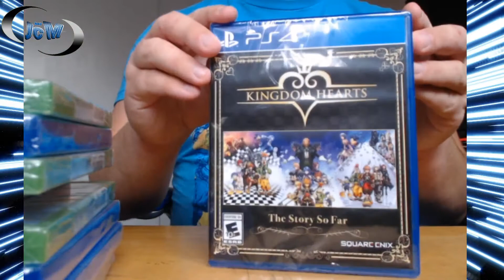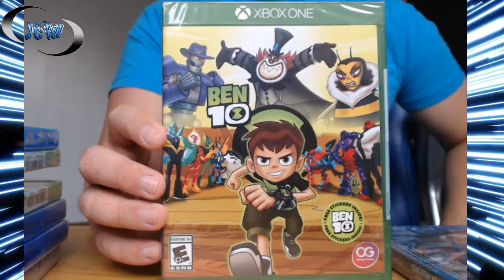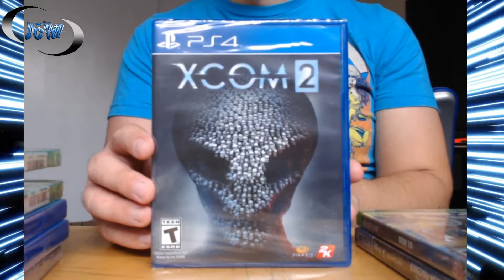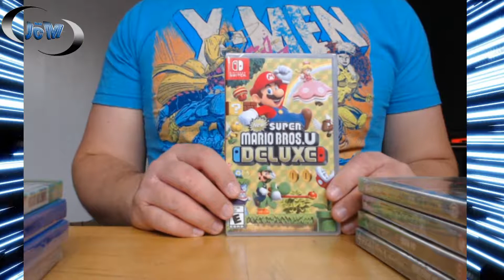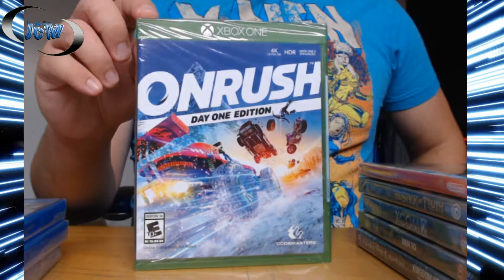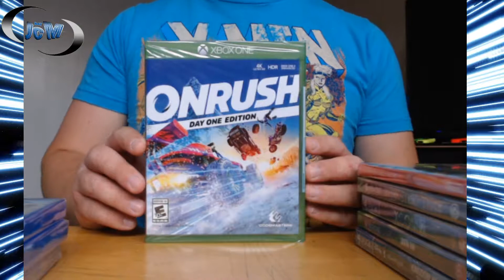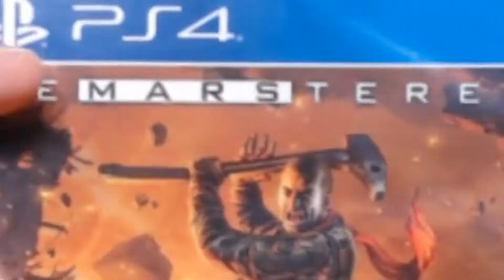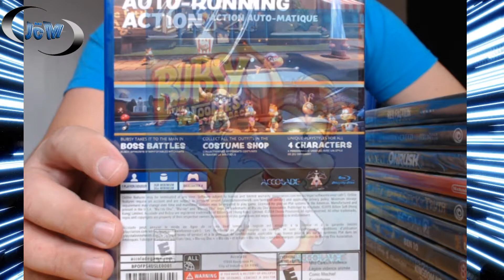Treasure Hunting GETS - Vol. 10 (pickups)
Joey JcM Merch!